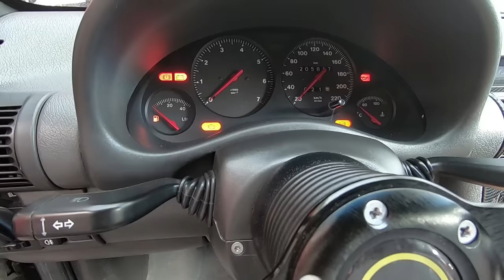A minha Prenda de Natal.. Foi ??MAIS UM CARRO ..MAIS um dos anos 90!!!